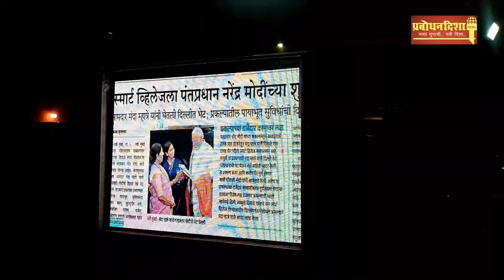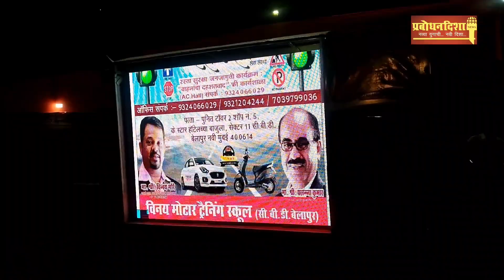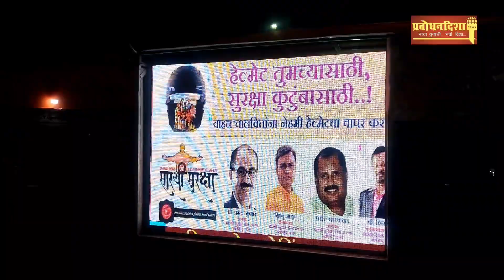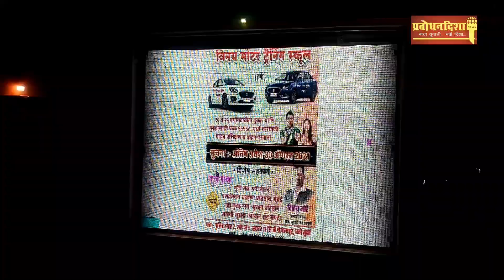PDN श्री गोवर्धनी सार्वजनिक सेवा संस्था आयोजित नवी मुंबई कला क्रीडा महोत्सव 2024